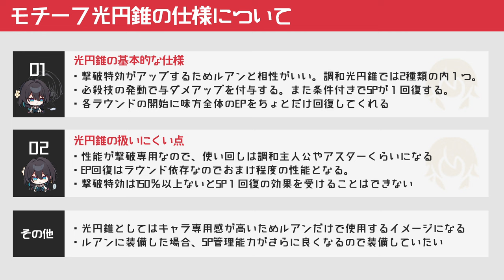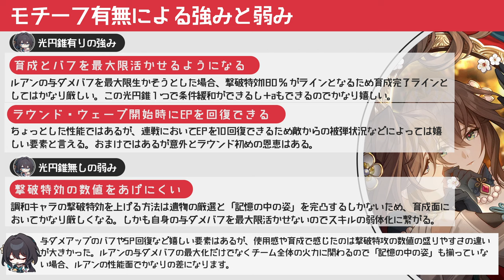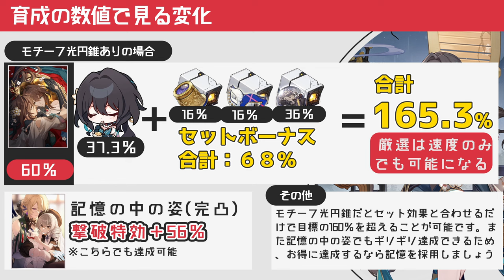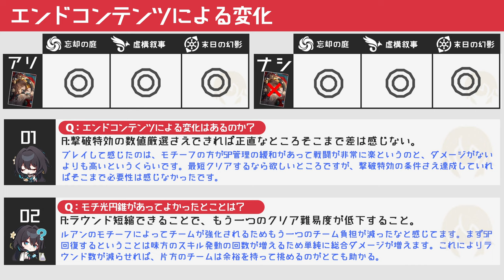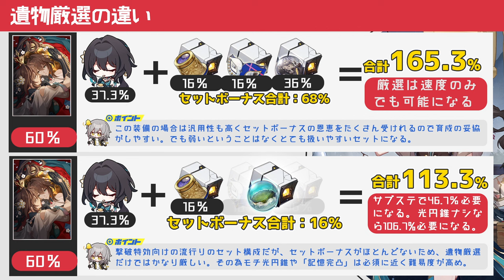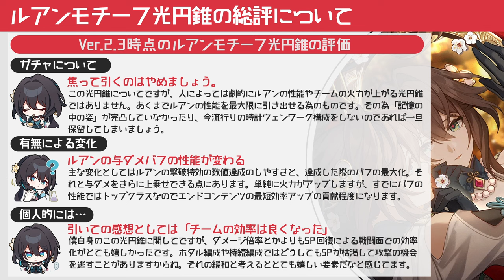【崩壊スターレイル】ルアンメェイのモチーフ光円錐はどれくらい必要？復刻終了間近だけど有りと無しでどれくらい差があるのか比較してみた。どこにでもいる普通の微課金プレイヤーの解説【崩スタ】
今回は「ルアンメェイのモチーフ光円錐はどれくらい必要？」を紹介していきます。

00:00 オープニング
01:45 ルアンのキャラ仕様
03:01 モチーフ光円錐の仕様
04:26 モチーフ有無による強みと弱み
06:20 育成の数値で見る変化
08:57 光円錐の有無による編成の変化
10:18 エンドコンテンツによる変化
12:09 遺物厳選の違い
14:11 光円錐所持の結論

-GAME INFO-
■対応ハード：PlayStation 5、 PlayStation 4、 iOS、 Microsoft Windows、 Android
■ジャンル： アドベンチャーゲーム、 ストラテジーゲーム、 ローグライクゲーム
■開発元：miHoYo、 COGNOSPHERE PTE. LTD.